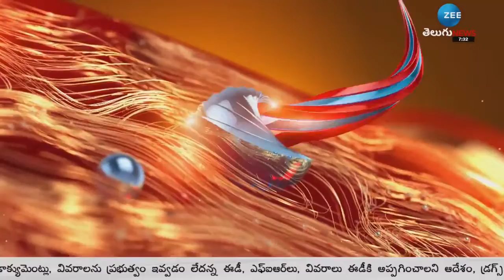ఛలో విజయవాడకు పోటెత్తిన ఉద్యోగులు | ZEE Telugu News